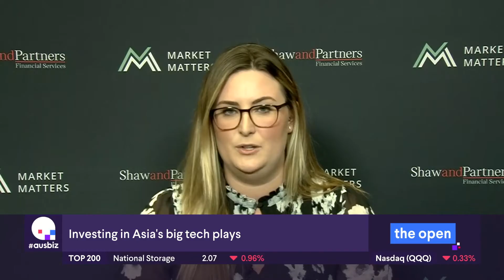Candice Bourke on Ausbiz. 3 June 2021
Two stocks and an ETF to play the Asia trade. Armed with her clever portfolio ideas is Candice Bourke from Shaw and Partners. Today, she brings along three ideas for the Asian big tech trade.